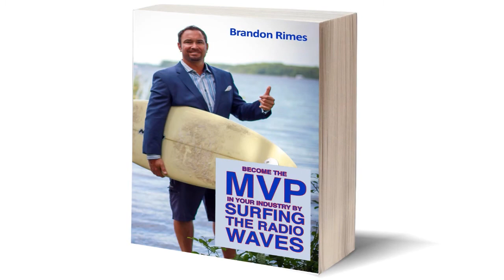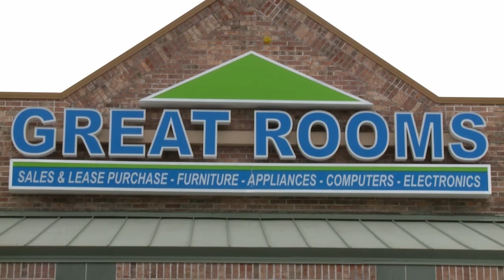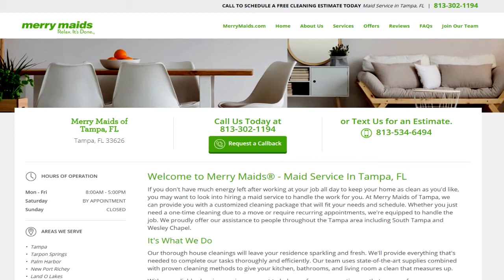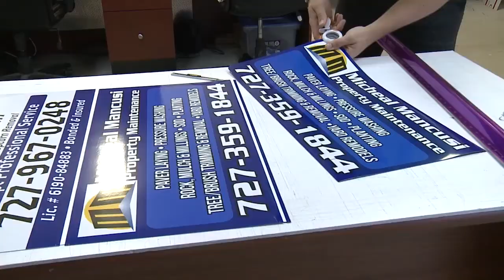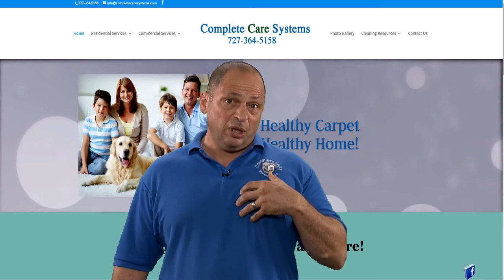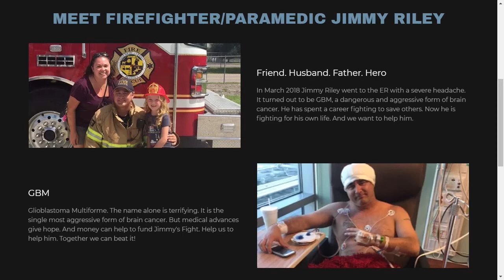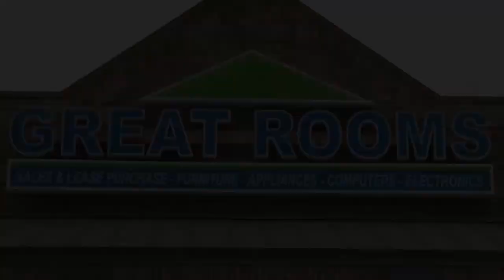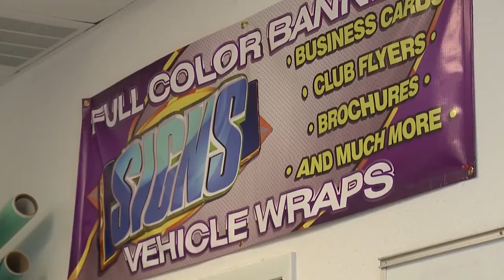The Consumer Quarterback Show 04 12 2018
Jason Kobal, Donna Baran, Fred Muth

Jason - workers comp updates
-new law allows 1st responders to qualify for PTSD treatment...formerly police and fire were not eligible for medical treatment from mental anguish suffered on the job
-on the personal injury side...if you are injured by a 3rd party, you may have 2 cases
-14 day rule for PIP (1st 10k is from pip)...if you don't get to a doctor in 14 days, you cost yourself $4500  (clip ends at 13:30...talks about 14 day rule)
-repetitive trauma cases...garbage man w bad back from life of lifting..."hurt related to work"

Donna - basics of property mgt...
-full service property mgt company located in Trinity
-12 years exp at prop mgt
-customer service is critical...gets calls all day
-offer financial, budgeting services, coordination with hoa board, coordinating w vendors ...establish a good relationship between home owner and board
-a good property manager keeps an eye on the spending by hoa, be ready for special assessment...make sure the condo assoc is being careful with the hoa budget
-keeping hoa fees down makes your property more likely to sell
-when finding a mgt co. .make sure they can manage every aspect of your investment...hoa books, vendor backrounds...etc
-must be familiar w 718 & 720 ...these are state statutes relating to management

Fred - in between space...
-tampa screens and aluminum is busy now, this market has a high percentage of screened patios...everybody has a screened in space
-home equity line of credit is being used for renovation
-labor force is a challenge, hard to find skilled guys who can work on the cages
-has 27 years exp working w screens, still cant do the jobs that a skilled crew can do...walking across 2 inch beams
-owner still has his hand in the industry, keeps everyones respect
-dont be afraid to ask questions. make sure your vendor can answer all of your questions, consider groundwater flow, sun angles, lighting...etc